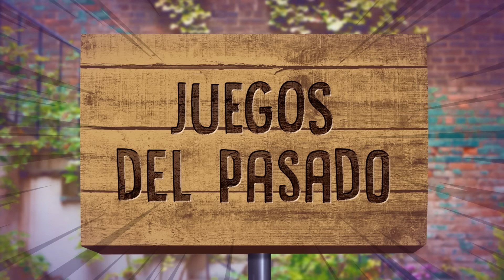Juegos del Pasado | Casi Creativo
Juegos del pasado. Juegos viejos. Juegos antiguos.
Casi Creativo, canal de vídeos animados, algunos entretenidos otros interesantes.
Vídeo nuevo cada semana. Like, comenta y comparte!